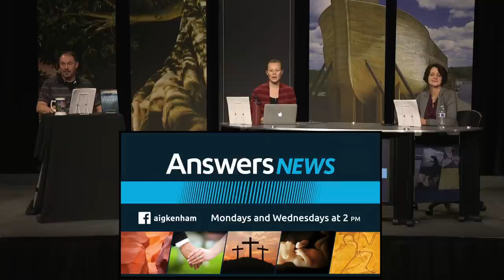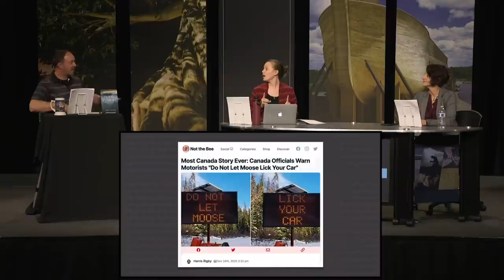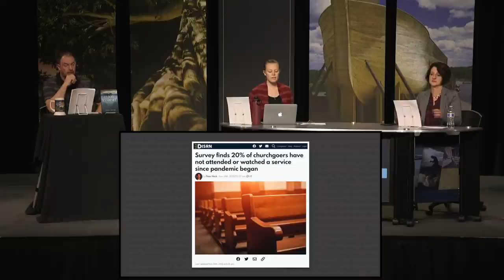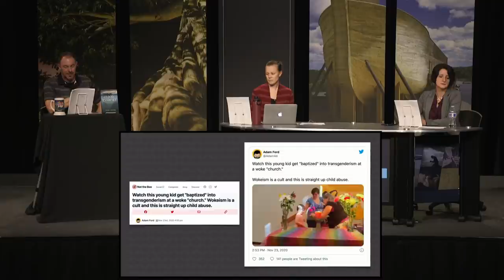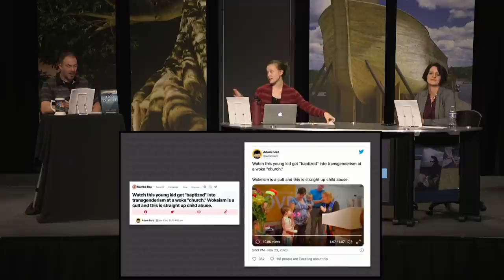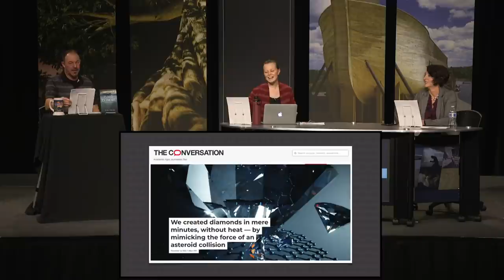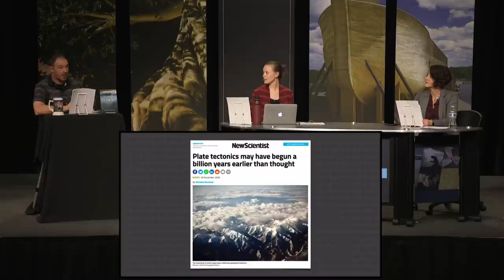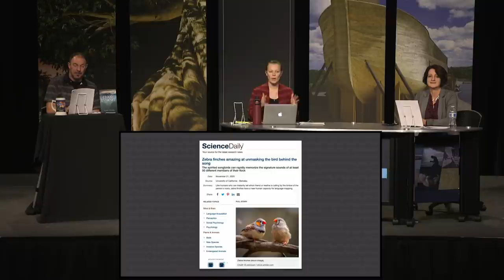Ethical Cannibalism? - Answers News: November 30, 2020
Canadian officials warn about moose licking cars; British Christians gather in secret --- illegally; Woke Unitarian cult welcomes children into sexual rebellion; Atheists continue to label dogma-defying-evidence as "convergent evolution";  Activists promote lab-grown human meet as a replacement for beef; One-fifth of churchgoers disconnected during COVID lockdown; Geologists rocked by timeline adjustment of a billion years . . . and other news stories reviewed during this November 30, 2020, broadcast of Answers News.

And God blessed Noah and his sons and said to them, “Be fruitful and multiply and fill the earth. The fear of you and the dread of you shall be upon every beast of the earth and upon every bird of the heavens, upon everything that creeps on the ground and all the fish of the sea. Into your hand they are delivered. Every moving thing that lives shall be food for you. And as I gave you the green plants, I give you everything. But you shall not eat flesh with its life, that is, its blood. And for your lifeblood I will require a reckoning: from every beast I will require it and from man. From his fellow man I will require a reckoning for the life of man.
     Whoever sheds the blood of man,
     by man shall his blood be shed,
     for God made man in his own image.
And you,1 be fruitful and multiply, increase greatly on the earth and multiply in it.”
Genesis 9:1-7

Articles:

Most Canada Story Ever: Canada Officials Warn Motorists "Do Not Let Moose Lick Your Car"

‘Let us disobey’: Churches defy lockdown with secret meetings

Watch this young kid get "baptized" into transgenderism at a woke "church." Wokeism is a cult and this is straight up child abuse.

We created diamonds in mere minutes, without heat — by mimicking the force of an asteroid collision

Ethical cannibalism: Here's a DIY kit to grow your own HUMAN meat.

Survey finds 20% of churchgoers have not attended or watched a service since pandemic began

Plate tectonics may have begun a billion years earlier than thought

Zebra finches amazing at unmasking the bird behind the song